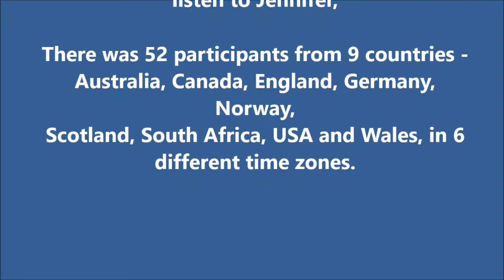Jennifer Jones Short Version 2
This is an edited version of The Rotary eClub of Southern Scotland's speaker Jennifer Jones on the 7th December 2016 which excludes the Q&A section. There was around 52 attending the meeting online via "Zoom" from 9 countries - Australia, Canada, England, Germany, Norway, Scotland, South Africa, USA and Wales.